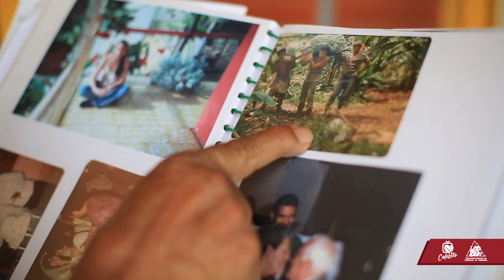Gustavo García, caficultor ejemplar del municipio de Pereira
Gustavo García es un caficultor que ha dedicado su vida al campo. Gracias al apoyo del servicio de extensión ha logrado optimizar su caficultura y busca transmitir esta tradición a sus hijos.